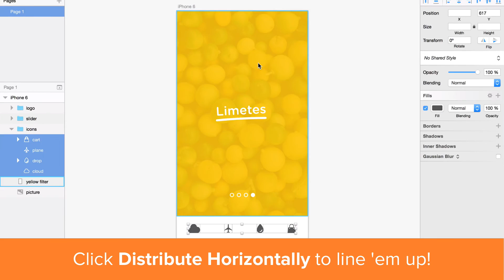Avocode Tips & Tricks - Sketch - Distribute Horizontally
If you don't know this handy feature, then it's a must-watch! 🙏